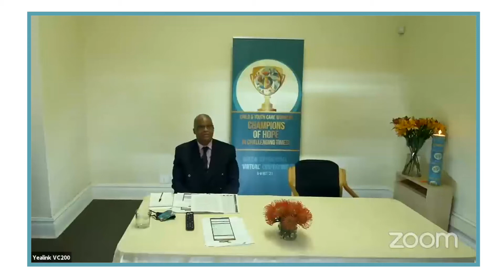NACCW Conference 2021 - Dr Precious Pearl Mlotshwa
A Child and Youth Care Worker’s Journey  Championing Hope

Dr  Precious Pearl Mlotshwa

Dr Precious-Pearl Zandile Mlotshwa is currently a National Youth Development Director at the National Department of Social Development within the Youth Directorate based in South Africa, Gauteng Province. This follows after being a lecturer at the former Monash University Australia (now IIEMSA) in the Department of Child and Youth Development which progressed to Bachelor Child and Youth Care.

Precious-Pearl has a Doctorate in Education Management: Youth Resilience; Masters in Education: Leadership and Administration; Bachelor Child and Youth Development; National Diploma Child and Youth Development. Exposure in the field of study includes work in Government sector, Higher Education sector, NGO (Non-Governmental Organisation) sector and broadly Community Development. Additional training acquired includes Policy Development and Management; Strategic Management and Development; Facilitation; Counselling, Lecturing; Industrial relations; Performance Management; Leadership Development; Quality Assurance; Assessment; Monitoring and Evaluation; Research; Report writing; and Public speaking amongst others.

Dr Mlotshwa has served in the National Department of Social Development: Disaster Relief board before the appointment as a National Director: Youth; served at the Monash South Africa, campus of Monash University Australia: Child and Youth Development Advisory Board; serves in The Presidency: Youth Development advisory committee. Dr Pearl Mlotshwa has gained training on Youth Led programme facilitation rendered to Monash South Africa Youth and Community Development experts